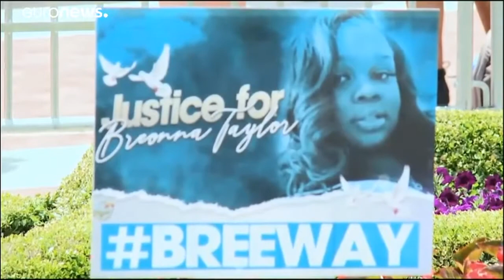muere por disparos